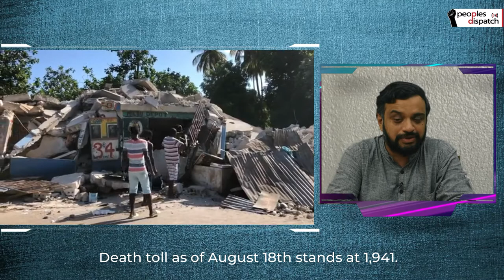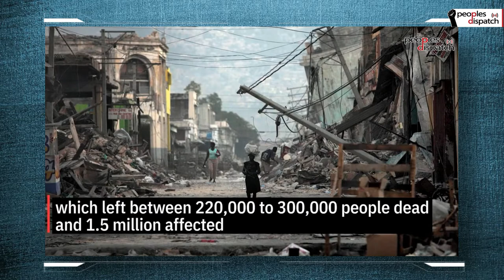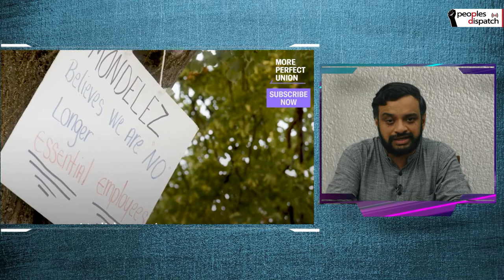Daily Round-up|UN WFP warns of severe hunger crisis across Afghanistan and other stories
In today’s episode of the Daily Round-up we take a look at the protests held on Afghanistan’s Independence Day and a looming hunger crisis; the situation in Haiti as search and rescue efforts continue; the mobilisations by Indigenous communities and workers across Brazil against the neoliberal policies of Jair Bolsonaro; and the ongoing strike for a fair contract by Nabisco workers across 3 states in the US.